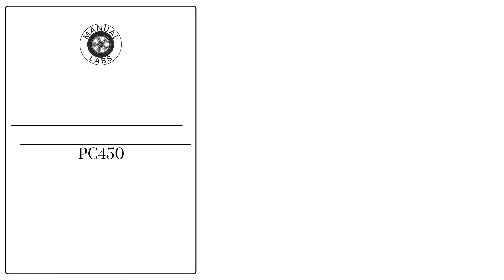Download PC450 Parts Catalogue Manual - Front and Rear Integral Tool Carriers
John Deere Front and Rear Integral Tool Carriers Parts Catalogue Manual (PC450)
1. Discover the comprehensive John Deere Front and Rear Integral Tool Carriers Parts Catalogue Manual (PC450). Find the right parts for your equipment today!

2. Explore the John Deere Front and Rear Integral Tool Carriers Parts Catalogue Manual (PC450). Access detailed parts information for optimal equipment performance.

3. Access the John Deere Front and Rear Integral Tool Carriers Parts Catalogue Manual (PC450) for essential parts information. Ensure your equipment runs smoothly!

4. Find everything you need in the John Deere Front and Rear Integral Tool Carriers Parts Catalogue Manual (PC450). Your go-to resource for quality parts and service.

5. Unlock the full potential of your equipment with the John Deere Front and Rear Integral Tool Carriers Parts Catalogue Manual (PC450). Get the parts you need now!